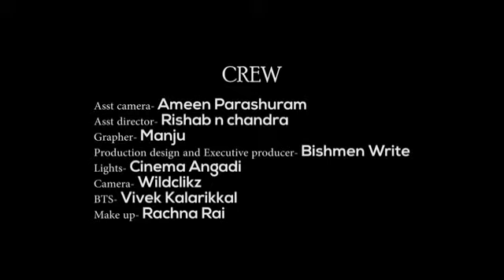August 24, 2018